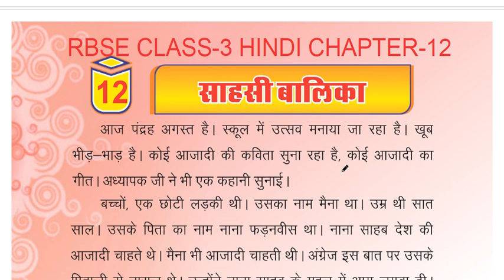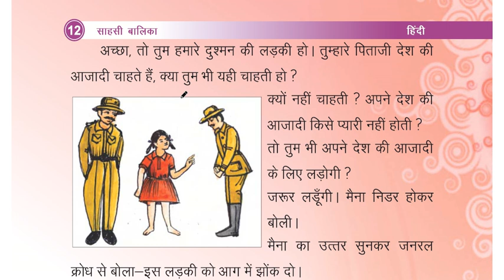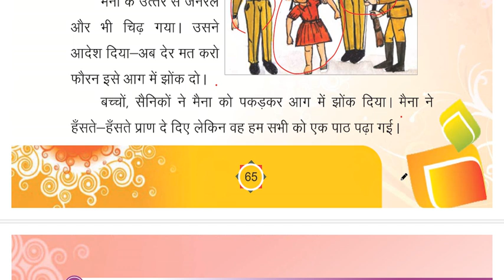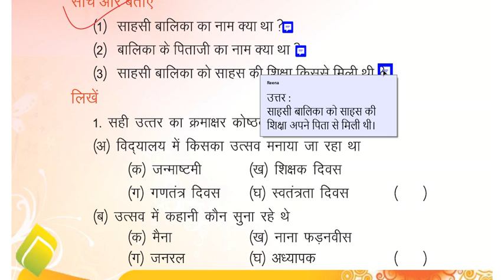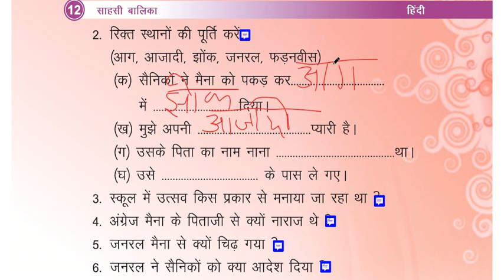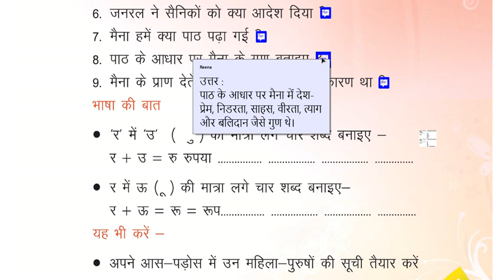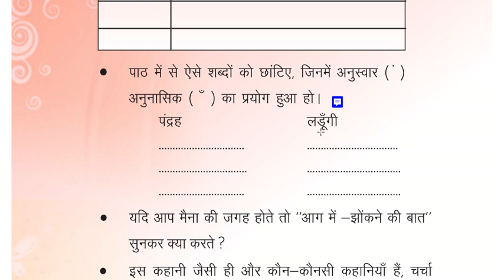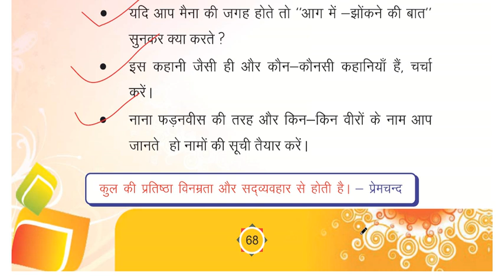RBSE Class-3 Hindi ||Chapter-12|| साहसी बालिका || हिंदी पूरी व्याख्या और प्रश्न उत्तर के साथ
RBSE (Rajasthan Board) Class- 3 Hindi ||Chapter-12 ||  साहसी बालिका || With Questions and Answers|| हिंदी पूरी व्याख्या और प्रश्न , उत्तर के साथ